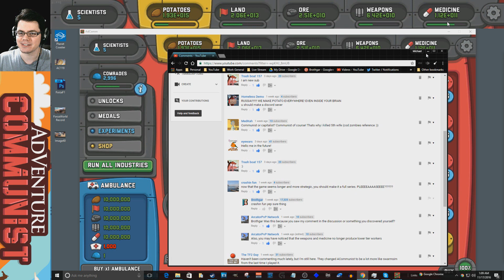Unlocking Collectives - Adventure Communist Open Beta 2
I new update to Adventure Communist made the game much easyer to follow and play. Adventure Communist in a new game being developed by Hyper Hippo. They are also the creator of of Adventure Capitalist.